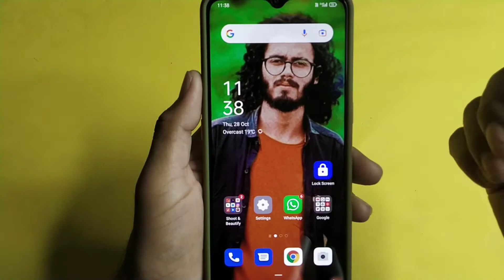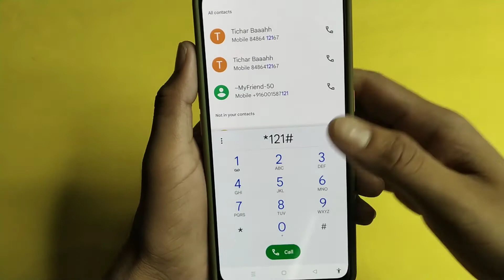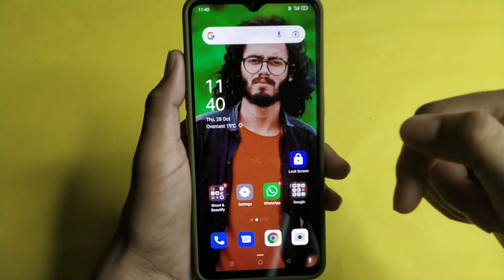Airtel ka data kaise check kare | airtel ka balance kaise check kare | how to check airtel data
Namaskar dosto. Appskigyan.. me aaplogo ka swagaat hai . Es Video me aaplogo ko batayunnga ki airtel ka data kaise check kaise kare , airtel ka balance check kaise kare , how to check airtel data balance . Video ending Tak pura dekhna toh apko maalum hoga .
airtel ka data balance check kaise kare

airtel ka mb kaise check kare

airtel me data kaise check kare

airtel ki mb check kaise kare

airtel me net kaise check kare

Check airtel mb

check airtel net

check airtel data

check airtel balance

check airtel balance

how to check airtel data

how to check airtel balance

how to check airtel net

how to check airtel mb